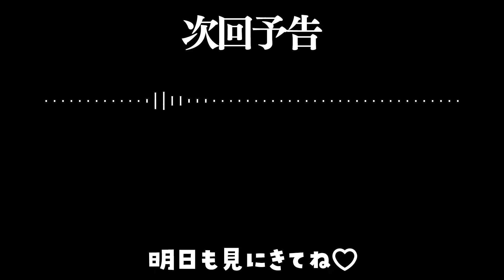【ﾔﾝﾃﾞﾚ】家に帰ったら幼馴染がいて部屋に別の女の痕跡を見つけて責められて強制同棲から逃げられない【男性向けシチュエーションボイス/yandere/eng sub】CV 狛茉璃奈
帰宅したら幼馴染がいました。（やったね！）
掃除した際に、あるものを見つけてしまい

■フリー台本
イギリスぱん様
【ヤンデレ】帰ったら幼馴染がいました【フリーシチュボ台本】
ヤンデレ/女性上位/ストーカー/甘々/幼馴染

■イラスト
Agelesnate

■効果音
効果音ラボ

『ヤンデレ彼女のメンヘラ日記』
ヤンデレシチュボ専門チャンネルです💜
毎日19時に男性向けヤンデレシチュエーションボイス動画を投稿中！

※動画・音声の転載は禁止です。
※言語を問わず翻訳字幕を作成してくださる方を募集しております。

病娇 얀데레 ยันเดเระ